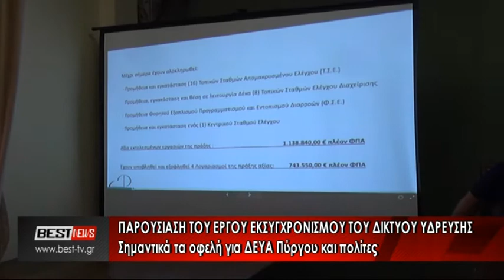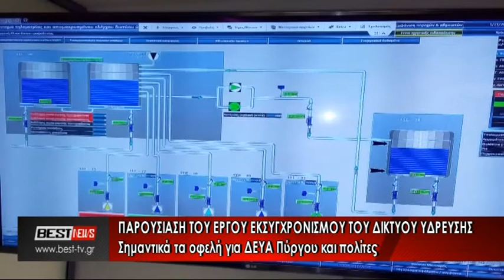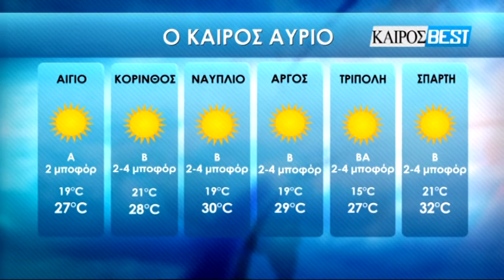26-05-2018 ΚΕΝΤΡΙΚΟ ΔΕΛΤΙΟ ΕΙΔΗΣΕΩΝ